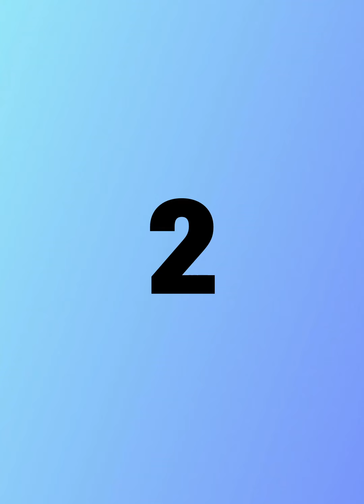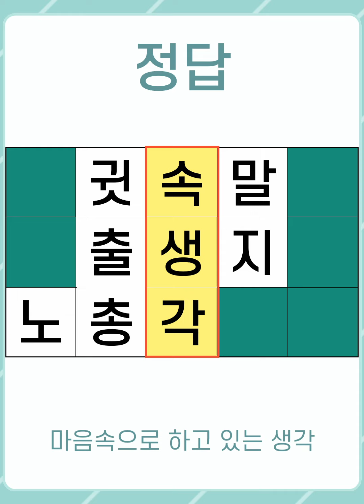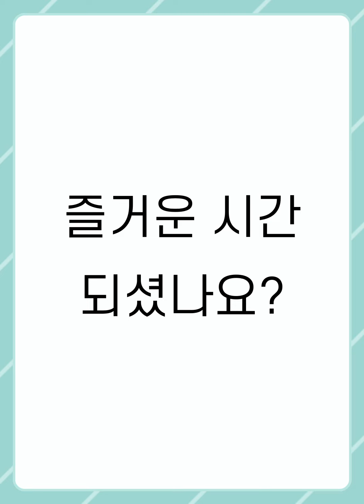[두뇌건강연구소] 두뇌가 젊어지는 기억력 향상 퀴즈! 쉽지만 만점은 어려워요! #794 [숨은단어찾기,치매예방,치매예방퀴즈,초성퀴즈,단어퀴즈,낱말퀴즈,단어찾기,두뇌운동]